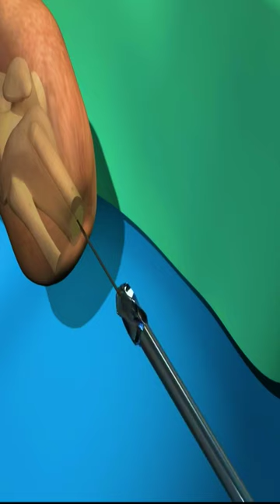Artificial leg treatment in 3D ANIMATION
prosthetic
family
accessibility
diversity
inclusion
proximal femoral focal disorder (pffd)
(pffd)
gymnastics
america
travel
disability
us for treatment
attitudelive
surgery and intensive post-op therapy
femur bone
hip
surgery
iorg
amputee
health
medicine
knee
dentist
artificial limb
mesio-distal space
facio-palatal space
prevention of recession
treatment plan considering soft tissue
treatment plan considering bone volume
abutment selection
plan for prosthetic materials
selection of prosthetic type
plan of ideal crown shape
마스터 코스
마스터코스
denall
osstem implant
osstemimplant
dentistry
nakli per
dental implant
dental education
master course
osstem
dental
implant
one leg
one legged skateboarder
dr uustal
jfk rehab center
jfk johnson
skateboarding
skateboarder
one-legged
one legged
rehabilitation
rehab
amputation
top hospitals
us news and world report
best hospitals in nj
best hospitals in new jersey
health care
health tips
health and fitness
health care nj
new jersey health care
best hospitals
new jersey hospitals
hackensack umc
meridian health
hackensack meridian
hackensack meridian health
motion preservatioin
scott blumenthal
cervical disk replacement
cervical disk
cervical
dissection
brain operation
sinus surgery
janamjat bimariya
spine
brain
brain surgery
brain tumor surgery
plastic surgery
medical student
bioskills lab
live surgery
cranial surgery
neurosurgery
continuing medical education
medical education
orthopedic surgery
surgical demonstration
spine surgery
surgical videos
anatomy
chronic pain
pain
seattle science foundation
with taking going prosthetic amputee prosthesis limb bed
amputee taking prosthesis off and going to bed man with prosthetic limb
television
programs
new-day-northwest
entertainment
prosthesis knee
below knee amputee
leg lady
prosthesis
mobile prosthetics
digital implantology
digital workflow
digital dentistry
implant abutment
emergence pofile
mucositis
prevent peri-implantitis
implant prosthodontics
peri-implantitis
oral surgery
implant supracerstal complex
implantology
ortho tv
knee surgery
knee replacement
orthopaedic excercises
orthopaedic trauma
arthroscopy
arthroplasty
fractrure information
orthopaedic information
orthopaedic surgeon
orthopaedic surgery videos
orthopaedic webinar
orthopaedic postgraduates
orthotv videos
orthopaedic videos
orthoradio
orthopaedic research group
free webinars
ortho surgeon
ortho pg
orthopaedic education
orthopaedic surgery
ortho
orthopedics
orthopaedics
radiofrequency
orthotv
childbirth
chagas disease
helminth
parasitology
parasitism
parasite
tips & tricks
replicate existing data
replicate
existing
easy
i700 w
trick
tricks
tips
tip
resin
abutments
bodies
abutment
body
over denture
denture
wireless
i700 wireless
i700w
i700
i600
how to
strategy
scan
medit
easy edentulous scannig using scan body
easy scan
scanning
full mouth
overdenture
marker
scan body
scanbody
scan strategy
edentulous
инфекция
анкерные штифты
Имплантация зубов
доктор Михеев
доктор Михеев А.А.
отзыв пациента
пародонтология
терапия
лечение зубов под микроскопом
протезирование зубов
костная пластика
Синус-лифтинг
all-on-8
all-on-6
all-on-5
Имплантация all-on-4
Имплантологический центр
Первая стоматология
Стоматология ул. Дыбенко
Стоматология в Ховрино
neuralink stock
neuralink demos
neuralink pig
neuralink presentation 2021
neuralink monkey
neauralink update
neuralink news and updates
neuralink update 2021
neuralink update
neuralink 2021
neuralink news 2021
neuralink news
metaverse
artificial intelligence
brain machine interface
what does neuralink do?
brain computer interface
nuralink
nueralink
starlink
spacex
tesla
neura pod
neura link
what is neuralink?
max hodak
elon musk
neuralink
medical illustration video
illustration
short video
shorts
hip joint
how doctor replace the damaged joint
process of hip replacement
damaged joint replacement
arthritis
how hip is replaced
surgical medical video
medical surgery t
surgery videos
surgery animation video
rfa
hip replacement surgery
replacement
treatment
hip replacement
prosthetics
myoelectric prosthesis
coapt
taska
unionoandp
dental departures
dental tourism
dental implants
dental implants cost
dental treatment abroad
affordable dental implants
affordable dental implants near me
the best dental implants near me
all on 4 dental implants cost
dental implants mexico
arthritis foods to avoid
arthritis foods
joint pain
foods that worsen arthritis
rheumatoid arthritis diet
inflammatory foods
best anti inflammatory foods
reduce inflammation
anti-inflammatory foods
how to reduce inflammation
anti inflammatory foods
rheumatoid arthritis
foods for arthritis pain
best foods for arthritis
worst foods for arthritis
foods to avoid for arthritis
anti inflammatory
arthritis diet
anti inflammatory diet
foods to avoid with arthritis